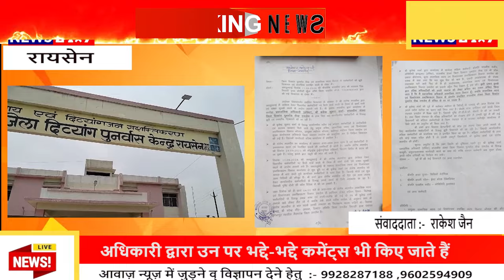रायसेन के जिला दिव्यांग पुनर्वास केंद्र..महिला कर्मचारियों का आरोप अधिकारी करते हैं प्रताड़ित..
Aawaz News Channel:
राजनीति, मनोरंजन, बॉलीवुड, व्यापार और खेल में नवीनतम समाचारों को शामिल करता है। आवाज़ न्‍यूज चैनल की लाइव खबरें एवं ब्रेकिंग न्यूज के लिए बने रहें । आवाज़ न्यूज़ के साथ देखिये देश-विदेश की सभी महत्वपूर्ण और बड़ी खबरें | Watch the latest Hindi